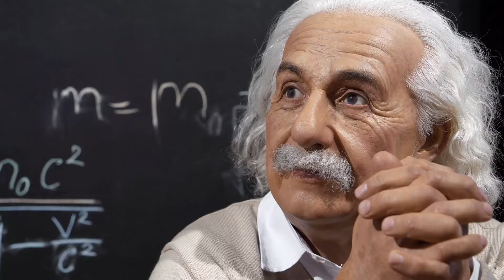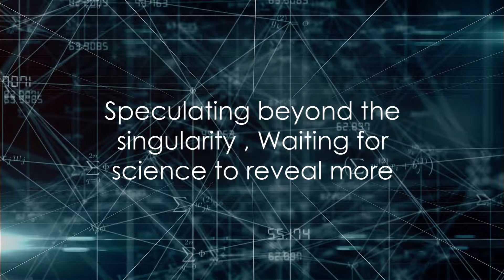The Mystery Revealed: Black Holes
join us on a mind-bending journey as we delve into the mysterious world of black holes in this deep dive exploration. Discover the secrets and wonders of these enigmatic cosmic phenomena and unravel the mysteries that have perplexed scientists and stargazers for decades. From their formation to their mind-boggling properties, this video is your ultimate guide to understanding the awe-inspiring enigma of black holes.

OUTLINE:

00:00:00 The Enigmatic Universe
00:01:04 The Event Horizon and Spaghettification
00:02:58 The Singularity and Beyond
00:05:06 Fascinating Facts and Discoveries
00:06:02 The Future of Black Hole Exploration